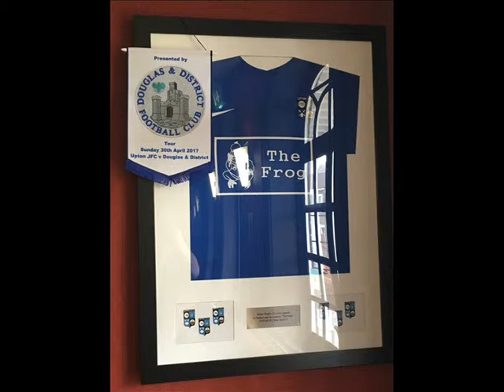Douglas and District FC Season 2016/17 Part 2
Thanks to anyone who provided photos or videos for the video, mainly Paul Hatton.